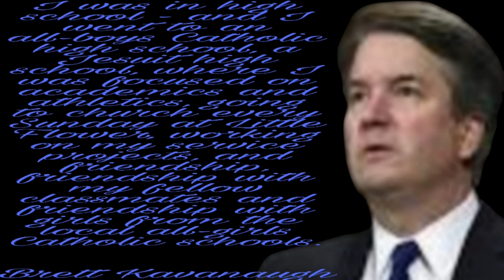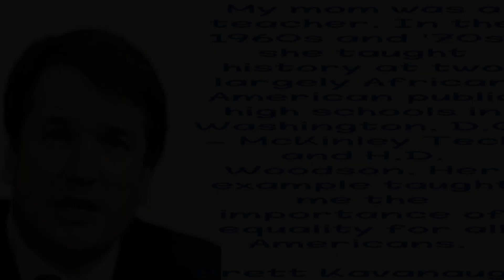Brett Kavanaugh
when was brett kavanaugh born
what is anna kavanaugh's real name
what is the birth name of dorrie kavanaugh
what is the birth name of frances kavanaugh
who is anna kavanaugh
what is anna kavanaugh's pen name

brett kavanaugh supreme court nomination

braided rugs
braided rug
breakfast nook
braided area rugs
breakfast nook set
brown office chair
sterling silver bracelets
braided oval rugs
brown area rugs
bread bo
quotes,
quotes status,
quotes about friendship,
quotes channel,
quotes that hit hard,
quotes anime,
quotes about sex and marriage,
a quiet place trailer,
a quotes place 2 full movie,
a quotes place 2,
a quotes place,
quotes by paulo coelho,
quotes by mark twain,
quotes baddie,
quotes background video,
quotes bible shorts,
quotes book,
quotes buddha,
buddha quotes,
baddie quotes,
bane quotes,
best quotes,
birthday quotes,
baddie quotes tiktok,
buddha quotes on positive thinking,
boy and girl romance quotes,
quotes channel monetization,
quotes compilation,
quotes creator app,
quotes calligraphy,
quotes cartoon,
quotes clips,
quotes confucius,
quotes challenge,
quotes channel on youtube,
confucius quotes,
creepy stepdad touches step daughter quotes,
conor mcgregor quotes,
chanakya quotes,
carl jung quotes,
call of duty quotes,
calligraphy quotes,
churchill quotes,
cuphead death quotes,
quotes drawing,
quotes don't go,
quotes dont want you to leave,
quotes decals for bloxburg,
quotes disney,
quotes depression,
quotes design photoshop,
quotes dream smp,
quotes decoration ideas,
quotes denzel washington,
dream smp quotes,
deep quotes,
darth vader quotes,
dont expect quotes whatsapp status tamil,
dsmp quotes,
disney quotes,
depression quotes,
desi quotes tiktok,
denzel washington quotes,
dream smp evil quotes,
quotes english,
quotes edit,
quotes editing app,
quotes einstein,
quotes epictetus,
quotes en español,
quotes epicurus,
quotes edit audio,
quotes embroidery,
quotes editing tutorial